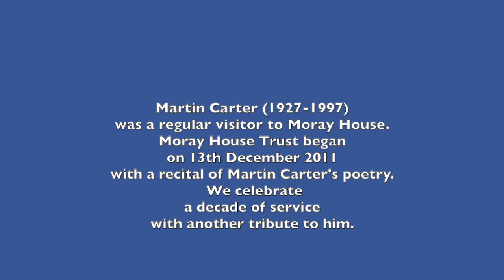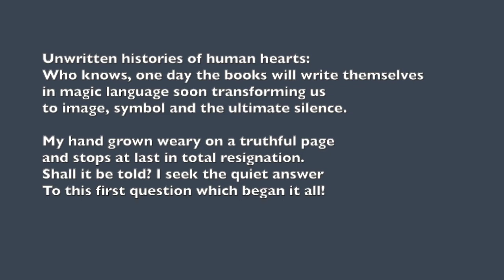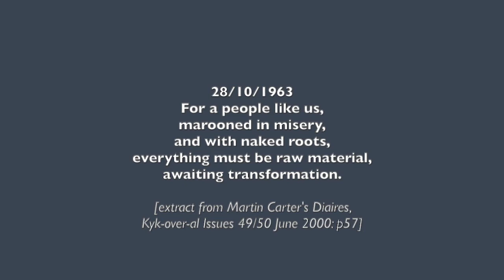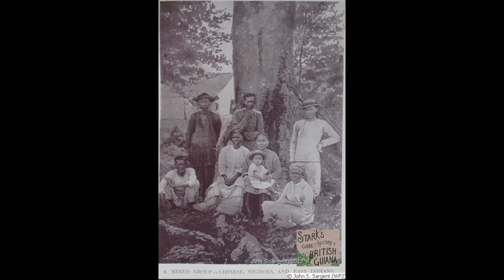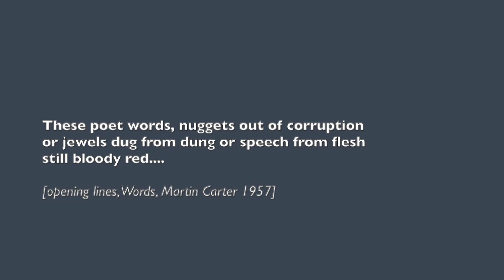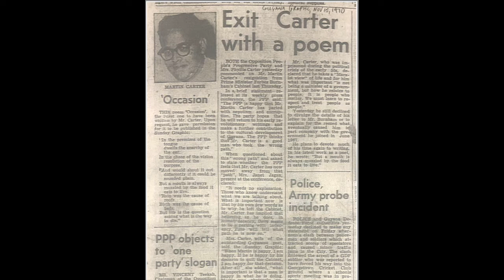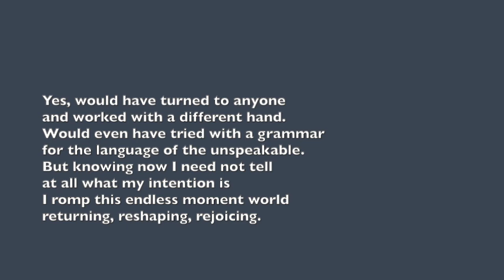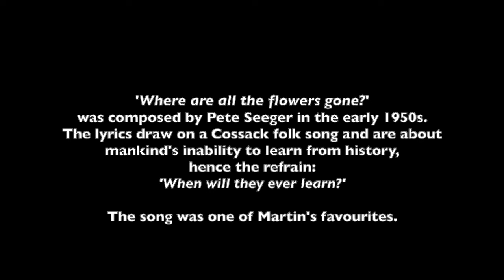Martin in his own words: poetry and prose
Martin Carter is perhaps best remembered in Guyana primarily as a poet. As this recital hopes to show, his talents extended much further than that - to historical and sociological analysis, to political activism, to a philosophy of poetry and the poetic craft and to an abiding belief in the value of speech and discourse.